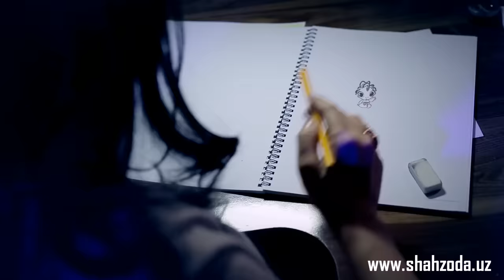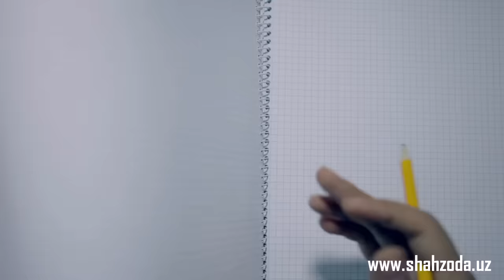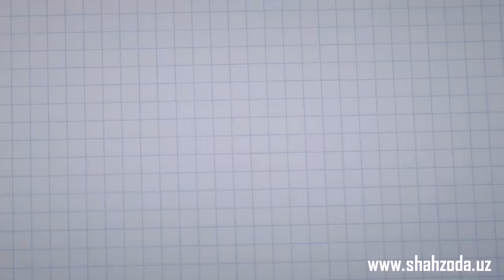Shahzoda - Chicco | Шахзода - Чикко